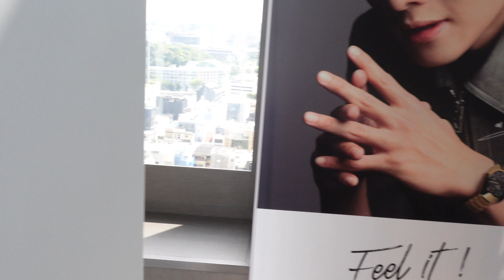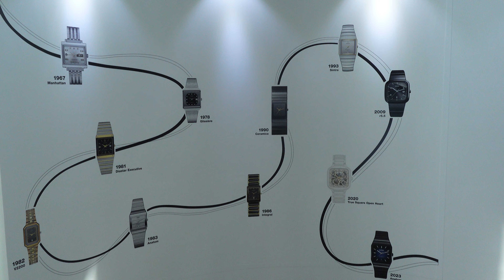Rado 2024 Novelties Overview